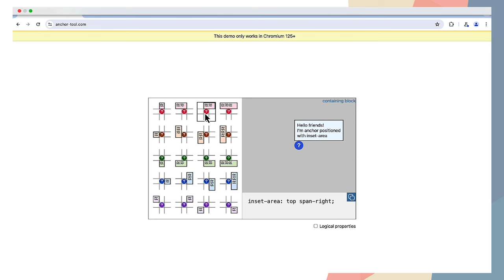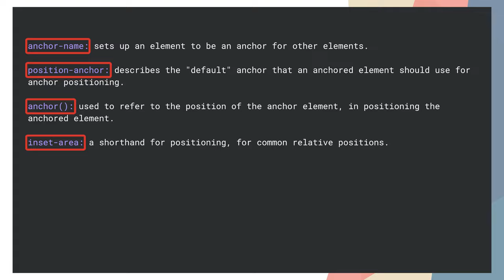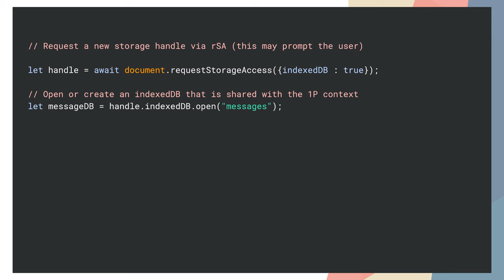New in Chrome 125: CSS anchor positioning, Compute Pressure API, and more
Chrome 125 is rolling out now! With the CSS anchor positioning API, the Compute Pressure API, an expansion to the Storage Access API and there’s plenty more. Adriana Jara has all the details about what’s new for developers in Chrome 125.

for a deeper dive, including links to docs, specs and samples.

Speaker: Adriana Jara
Products Mentioned: Chrome